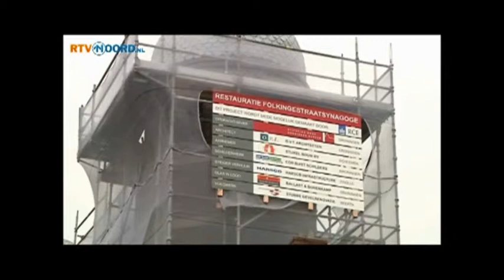Compilatie herstel Folkingestraat Synagoge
Een compilatie van regionale TV reportages over het herstel van de Groningse Synagoge in de Folkingestraat.
Met dank aan: RTVNoord en OogTV.